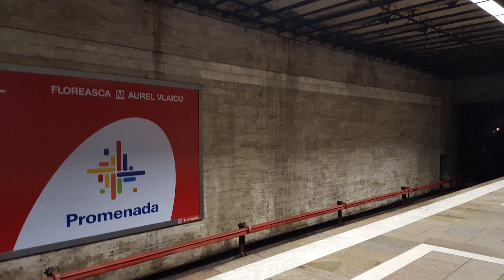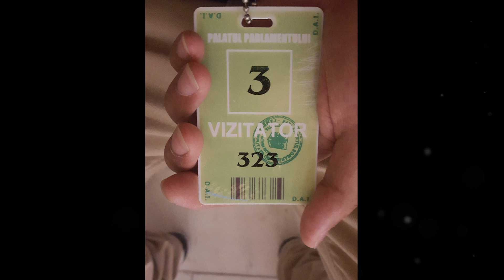文圖萬里 181217 ep60 文圖萬里最後一集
文圖萬里 181217 ep60
主持  William Luk
嘉賓  梁錦祥
主題  由羅馬尼亞人民宮細說壽西斯古最後時光